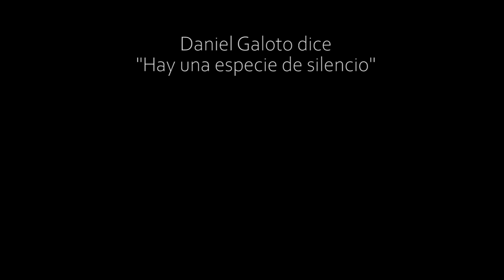Daniel Galoto dice "Hay una especie de silencio"